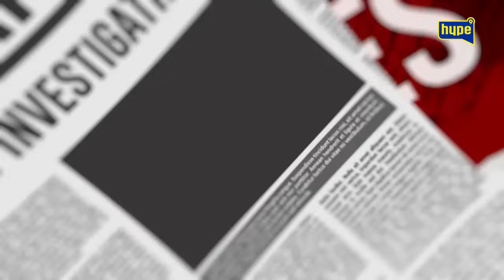VIDITE ŠTA RADI ANELI? ŽELIM SAMO DA ME NIKO NE VEŽE SA TAKO NISKO MORALNOM OSOBOM!Zora sve se trese